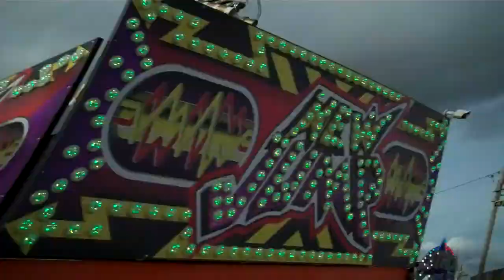New Jump Onride Foire Saint Romain 2021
Onride of Thinel's New Jump (BN Performance Rides Smashing Jump) at la Foire Saint Romain 2021.